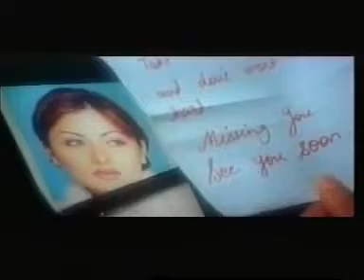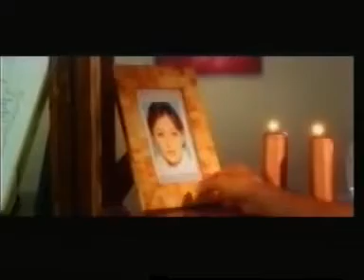tamanna phir,,,Ghazal-Hari.MCT-kollam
jagajith sings most famous ghazal
Hari.MCT-kollam
al-kaboura
sultanate of oman
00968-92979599